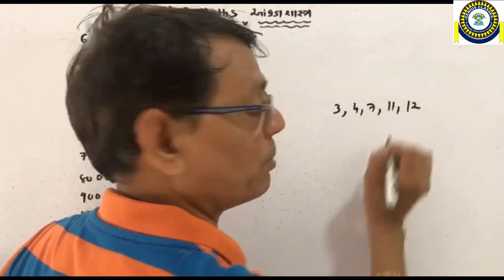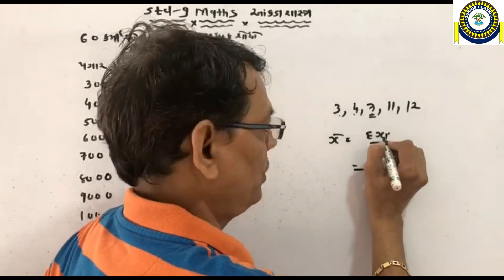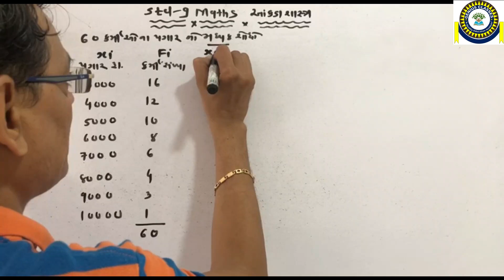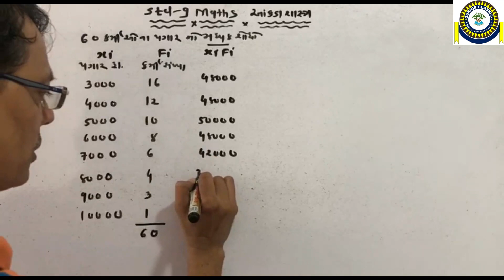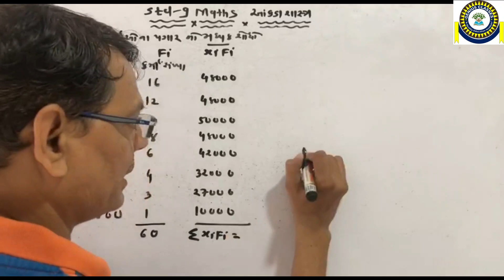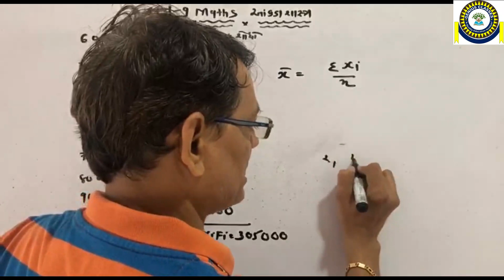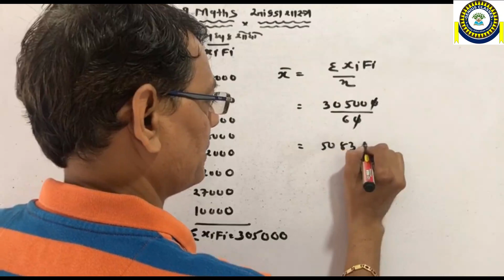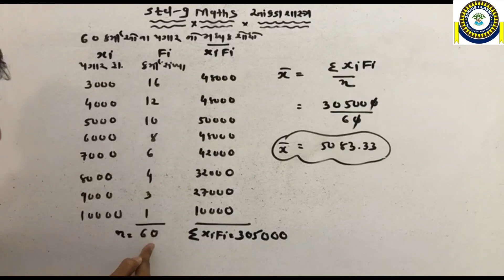STD 9 | MATHS | LECTURE 5 | CHAPTER 14 આંકડાશાશ્ત્ર